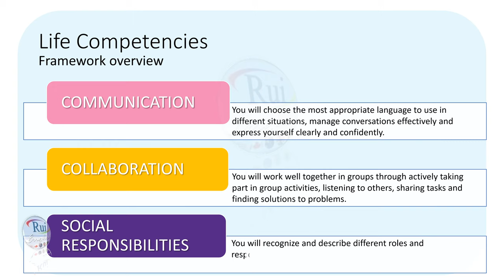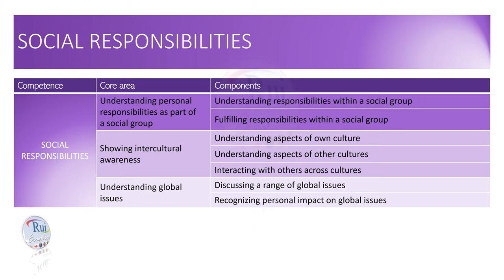Aula de inglês: Life Competences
🔘RuiEnglish Lec: Life Competences

Mastering life competences is essential for newcomers to English, as it equips them with the practical skills and knowledge needed to thrive in a new cultural and linguistic environment. Life competences encompass a wide range of abilities, from effective communication and problem-solving to adaptability and cultural awareness. In many cultures, the development of these competences is highly valued, as they enable individuals to navigate the complexities of daily life and achieve personal and professional success. As the philosopher Aristotle noted, "Educating the mind without educating the heart is no education at all." This quote emphasizes the holistic nature of education, including the development of life competences that go beyond just language skills. And now, for a light-hearted life competence-related joke: Why did the newcomer to English become a successful chef in a foreign land?

Developing Life Competences

LEARNING OBJECTIVES: Have a better understanding of six essential life competences: Creative Thinking, Critical Thinking, Learning to Learn, Communication, Collaboration, and Social Responsibilities.

This lesson provides an overview of essential life competences and encourages you to recognize their significance and start applying them in your daily life. It also promotes active discussion and reflection on these competences, allowing you to relate them to real-life situations.

Because they mastered the art of "egg"-cellent communication!